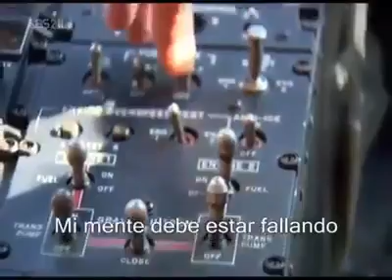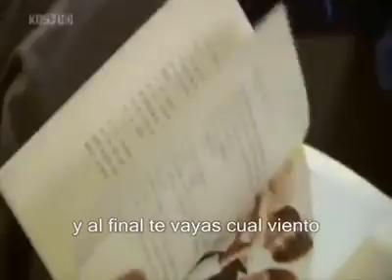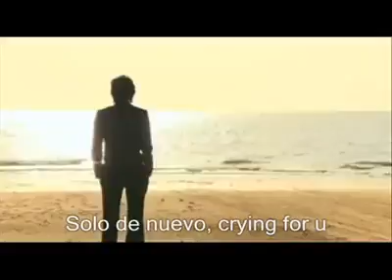Boys over flowers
Ss501 Because im stupid